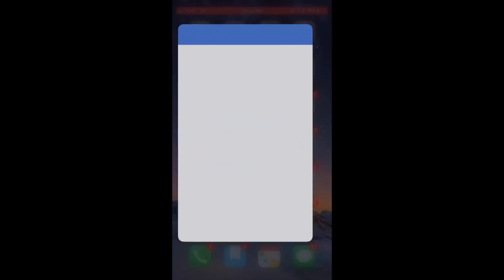Martin Baby #2 Gender Reveal - Episode 1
Welcome to the first episode of our travel video blog!

Martin baby #2 is coming March 2018 and we FINALLY know who is in Emily's belly! The day we found out was quite and adventure and I think you're going to enjoy the journey of discovery along with us.